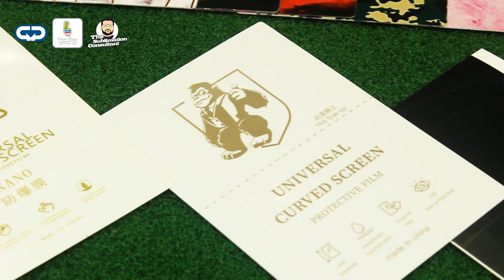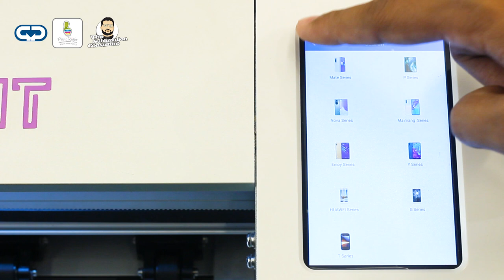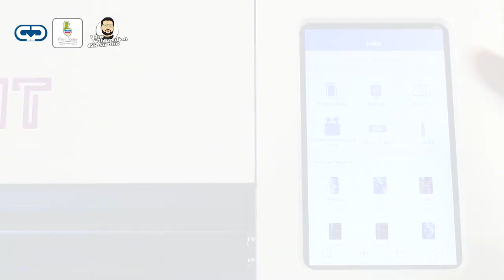Tempered Glass Cutting | Screen Protector Cutting Machine Soft TPU Nanogel Film Cutter | PR 1100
We Are The Only Sublimation Company In Sri Lanka To Launch A Mug Printing Heat Press Machine And T Shirt Heat Press Machine On Our Own Brand We Are Currently The No.1 sublimation Blanks / Sublimation Heat Press Machine & Other Printing Related Machine Suppliers In Sri Lanka
Print Right

Mug Printing /Mug Printing Course / Epson L 130 / Epson Sublimation / Epson Sublimation Printing / Mug Heat Press Machine / Photoshop / illustrator / coral draw / Heat press Machine
T Shirt Printing / T Shirt Printing Machines / Home business seekers / Hobbyists
People looking to turn a hobby into an income / Disabled people / Charity fund raisers / Students
/ Part time worker /How To Print Mugs / Sublimation Mug Printing /T Shirt Printing Machines
mug printing t shirt printing rock printing sublimation tile printing you tube
Mug press machine , mug printing machine Mug Printing Merchandise. In this video we print a mug for a customer who wants some merchandise printed and we use his website logo for a test mug Start a T Shirt Printing Business From Home If you want to start a t shirt printing business then T shirt printing tutorials Mug printing tutorials T Shirt Printing: Business Workshop Tutorial Easy Work From Home Start Up.
mug sublimation machine
mug heat press machine
cup printing heat
How to Sublimate Ceramic Mugs using a Mug Press
 How to setting the temperature and time of mug press and mug printing n this video, you will see How to make a  Magic Mug at home  . This is a really very useful project, can be easily made at home. Model Epson L130  Our new how to video How to sublimate a mug using sublimation ink and a heat Mug press Learn how to use a Heat Press using Inkjet transfer paper  Using a simple heat press, an Inkjet printer and transfer paper, you can quickly open your own t-shirt printing business Today I will show you How To Print T-shirt At Home. Its a easiest method.
How To Print T-shirt At Home DIY T-shirt Printing how to print t-shirt how to print t-shirt with heat transfer printing how to print t shirt using transfer paper